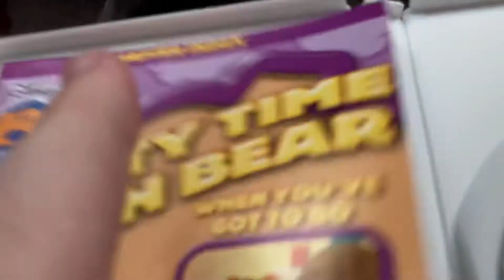Worst Update For April 12th 2021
I have to upgrade vhs of Disney bear in the big blue house potty time with bear 2004 VHS soon.